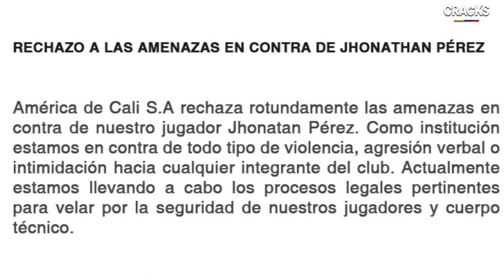LEWANDOWSKI habla de JAMES | CUCHO HERNÁNDEZ reforzaría la SUB 20 | DIM PIERDE en PENALTIS de COPA